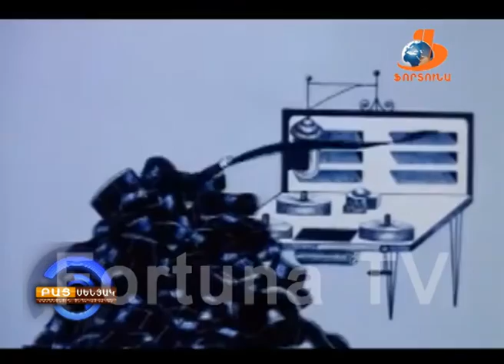BAC Senyak 21 10 15